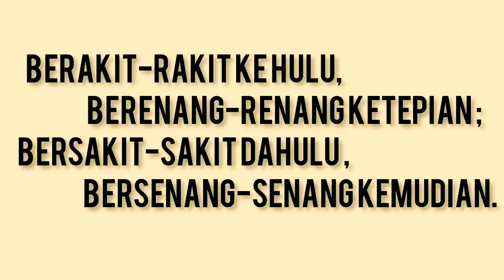Pantun Melayu -Berakit-rakit ke hulu...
Puisi Melayu merupakan susunan
kata yang mengandungi bahasa kiasan, sindiran halus,nasihat dan pengajaran.
Diantaranya peribahasa melayu, pantun, gurindam, syair dll.

Pantun merupakan puisi lama yang mengandungi pembayang dan maksud,pantun terbahagi kepada beberapa jenis iaitu pantun nasihat, pantun jenaka, pantun teka-teki,pantun agama dll.

Peribahasa Melayu terbahagi kepada beberapa jenis juga iaitu bidalan, simpulan bahasa, pepatah dan perumpamaan yang lazim digunakan dalam bahasa pertuturan dikalangan orang-orang melayu lama